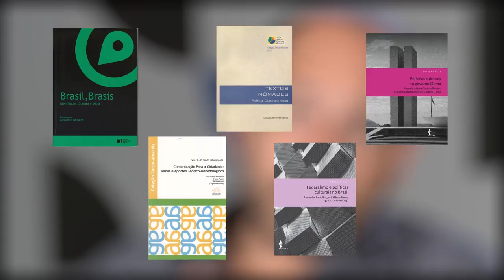Alexandre Barbalho no Narrativas em Movimento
Teaser de apresentação de Alexandre Barbalho, convidado para o Colóquio Comunicação e Cultura: Política Cultural e desentendimento, do projeto Narrativas em Movimento.